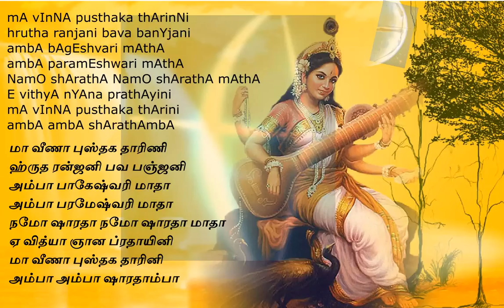3 NamO shArathA mAthA Ft Yamunaline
mA vInNA pusthaka thArinNi hrutha ranjani bava banYjani
ambA bAgEshvari mAthA ambA paramEshwari mAthA
NamO shArathA NamO shArathA mAthA
E vithyA nYAna prathAyini mA vInNA pusthaka thArini
ambA ambA shArathAmbA

மா வீணா புஸ்தக தாரிணி ஹ்ருத ரன்ஜனி பவ பஞ்ஜனி
அம்பா பாகேஷ்வரி மாதா அம்பா பரமேஷ்வரி மாதா
நமோ ஷாரதா நமோ ஷாரதா மாதா
ஏ வித்யா ஞான ப்ரதாயினி மா வீணா புஸ்தக தாரினி
அம்பா அம்பா ஷாரதாம்பா